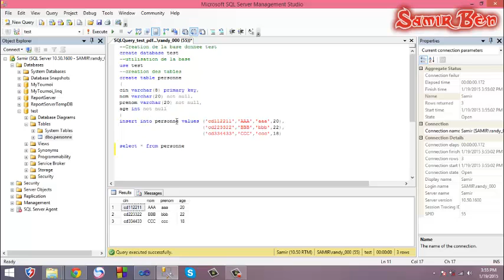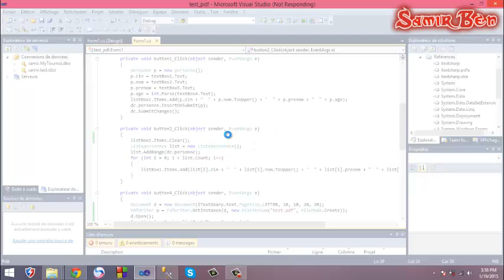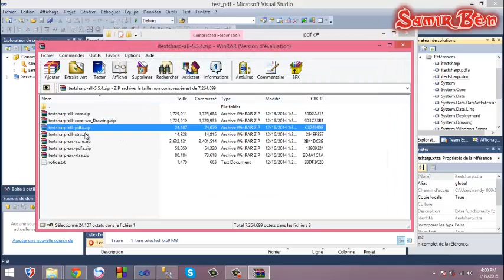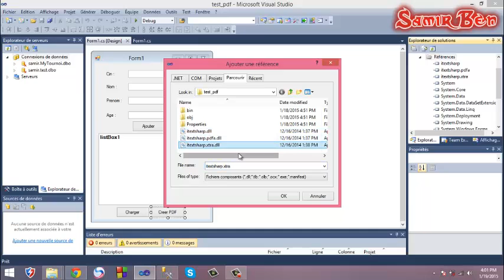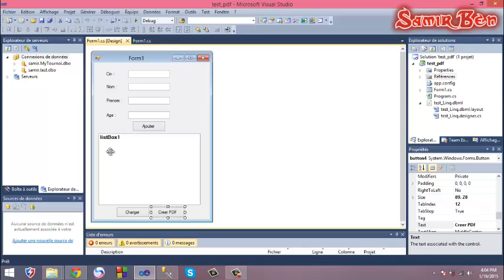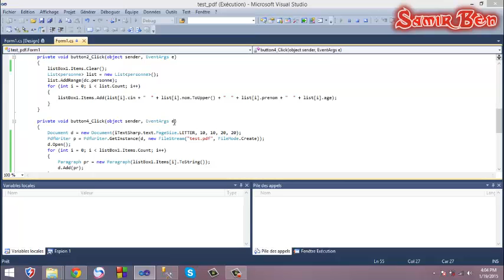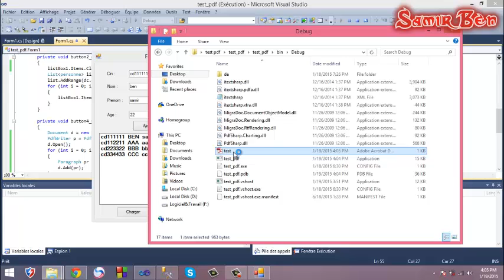Comment créer un Fichier PDF en Application Client-Server C# SamirBen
Application Client-Server "Tournoi de Tennis" en mode Déconnecté C# SamirBen

Application Client-Server "Tournoi de Tennis" en mode LinqToSql SamirBen

Le Navigateur Baidu le plus fort
Baidu Browser
The Internet at your fingertips. Get started now

Personne ne peut voir votre écran d'ordinateur maintenant just vous

langage c
langage c#
c#
programmation en php
programmation en java
programmation en f#
programmation en c++
php
c++
c
java
f#
vb
programmation en vb
langage php
langage java
langage c++
langage vb
langage c++
tdi
TDI
filiere tdi
filiere TDI
technicien developpement informatique
ISTA
ista